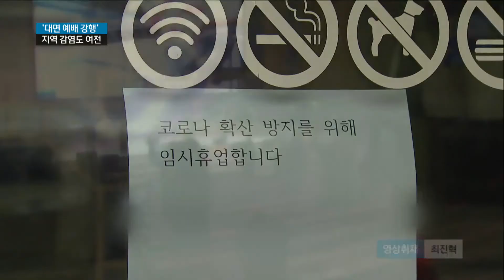대면 예배로 향하는 당당한 발걸음들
코로나19 확산 우려속에서도  방역지침을 무시하고
대면예배를 강행한 부산지역 교회 2곳에 대해 시설폐쇄 명령이 내려졌습니다.

교회측은 반발하며 집행정지 가처분 소송을 냈습니다.